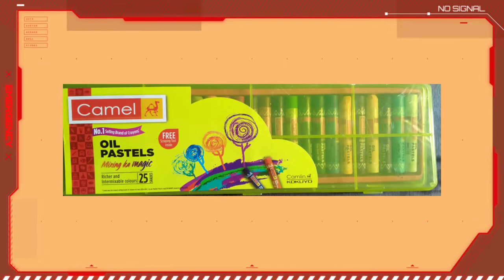Portrait of @soum's art || part -2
How to do Soum's art portrait
How to use oilpastel colour
Oilpastel colour tutorial